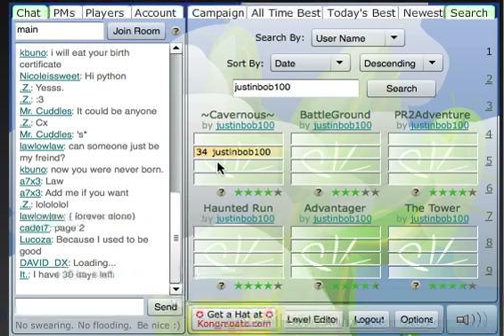~Cavernous~ By: justinbob100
For week 7 of the Timeline Campaign